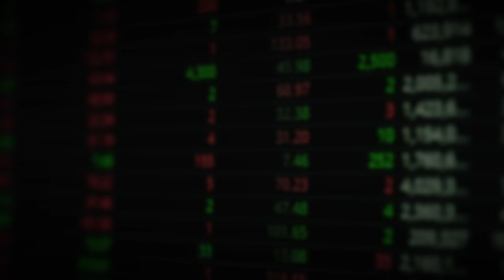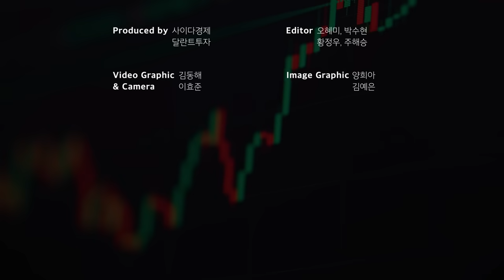"에코프로 다음 이 주식이다" 앞으로 3년 LG화학, POSCO홀딩스의 시간이 온다｜김지훈 대표 15분요약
*본 영상은 7월 5일부터 7월 13일까지 방영된 김지훈 대표님 출연 영상(1~5편)의 15분 요약본입니다. 시청에 참고하시기 바랍니다. (촬영일: 7월 3일)

[김지훈 대표]
'김지훈의 훈훈한주식' 유튜브 채널 운영
'돈이 된다! 주식투자' 저자
한국경제TV패널
(전)메리츠증권, 메리츠자산운용 근무

00:00 K배터리 엄청난 호재있다. 절대 팔지 마세요
10:16 앞으로 3년 LG화학과 POSCO홀딩스를 모아가야 합니다